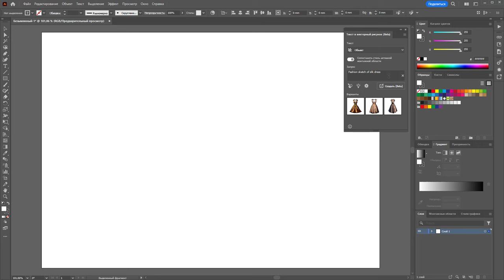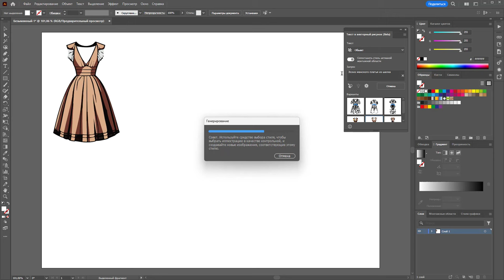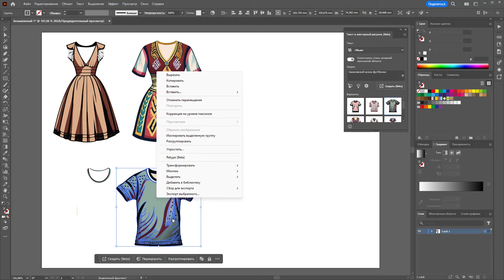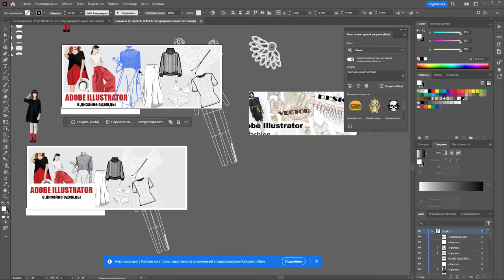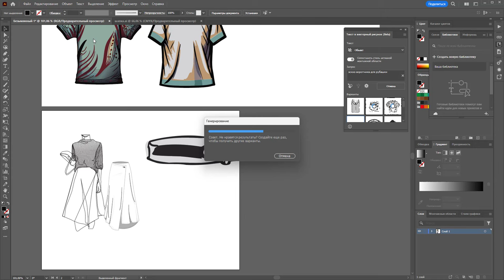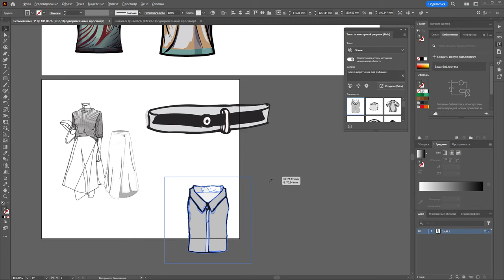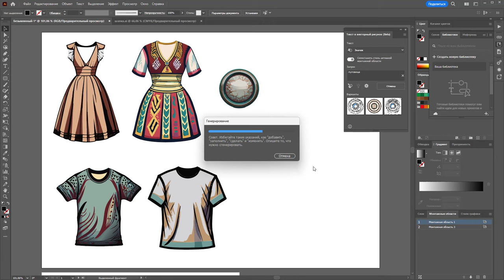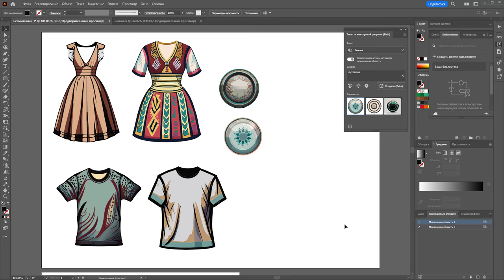Генерация по тексту в Adobe Illustrator , заменит ли дизайнера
В видео Использована версия Adobe Illustrator 28.0